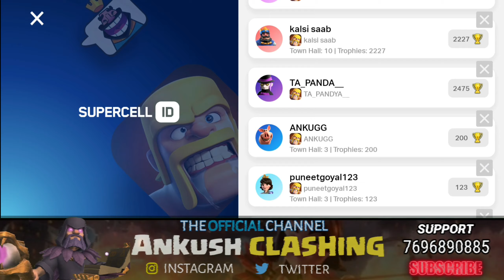NEW UPDATE - APRIL MEGA UPDATE RELEASE DATE CONFIRM? | SNEAK PEEKS | Clash Of Clans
Hey Guys,
I am Ankush Goyal , you might know me as Ankush_GamerZ
I Stream Clash of Clans regularly, I also enjoy playing BGMI and other fun games once in a while!

• Topic Covered •
🔥Mega Update Release Date Confirm

🔥Official Update From Twitter

🔥Sneak Peeks Come Or What ?

prettex gaming, new 2022 april update clash of clans sneak peeks 2022, april mega update sneak peeks by coc 2022